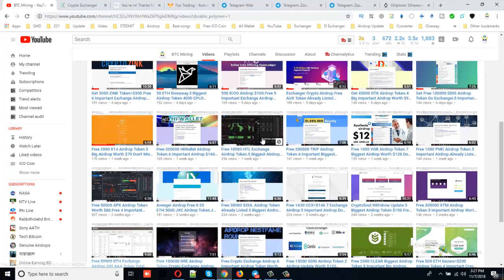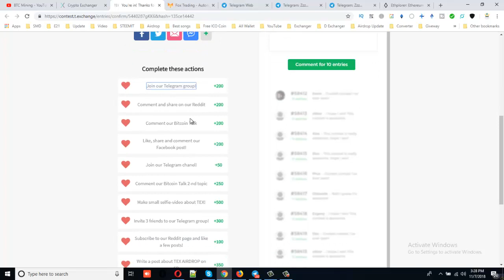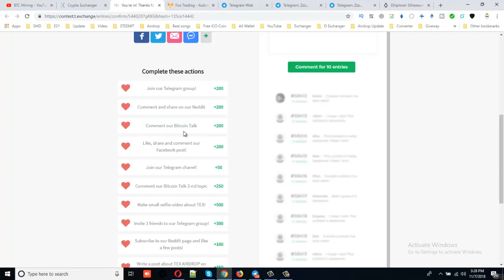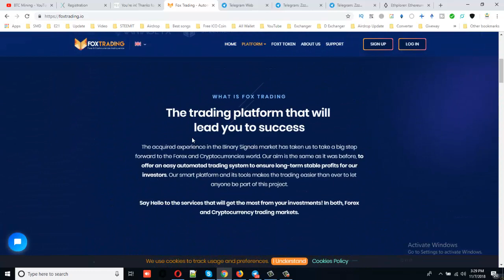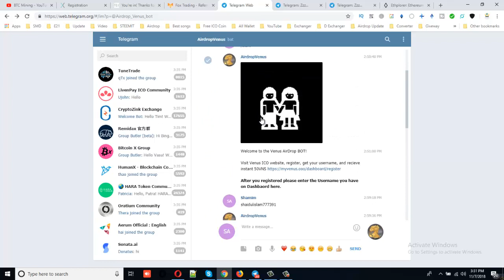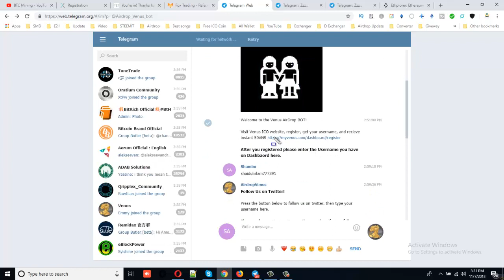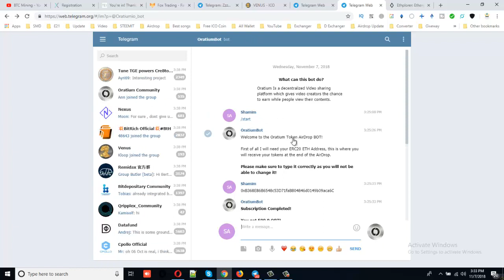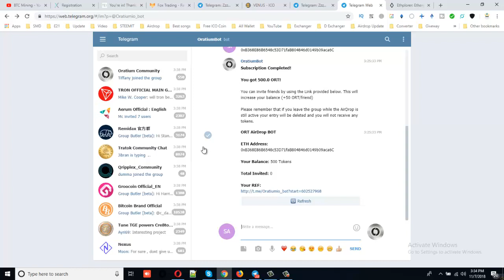BDT Airdrop Update.Free 200000 TEX Exchange Airdrop.5 Big Airdrop Token Join Fast.